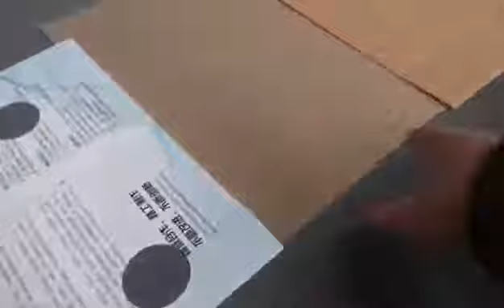paper box samples making machine CNC oscillating knife machine carton box maker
CNCoscillatingknife machine carton box maker realizes cutting, creasing, V-shape grooving, marking and more functions, suits the sample making, customization and small-run production.
Our machine works without any die, any shape, any design can become a product in seconds.
Working controlled by computer, upload any DXF / PLT format to the machine, it will cut according to it quickly and accurately.
Digital working type offers the maximum flexibility to help our customer suit the changing requests.Cutting by knife, edge will be smooth and clean.

Corrugated paper up to 25mm, honeycomb paper up to 40mm, foam boards up to 100mm can be handled by one digital cutter machine.